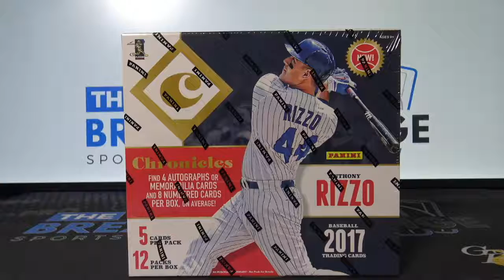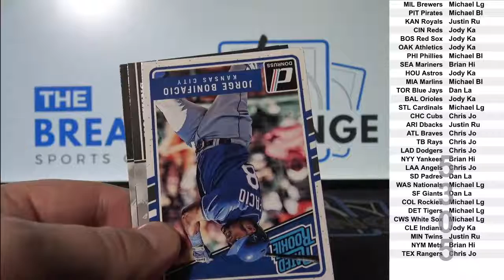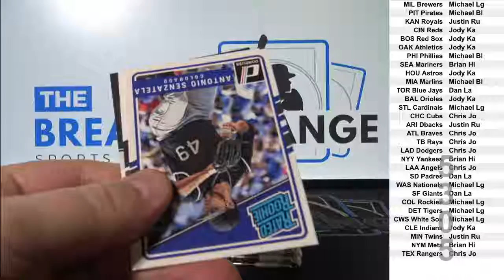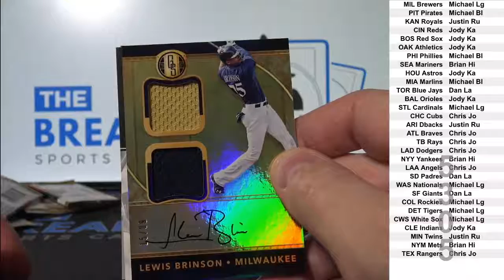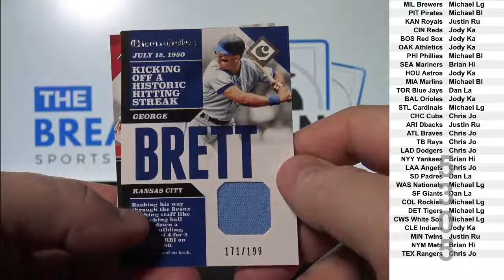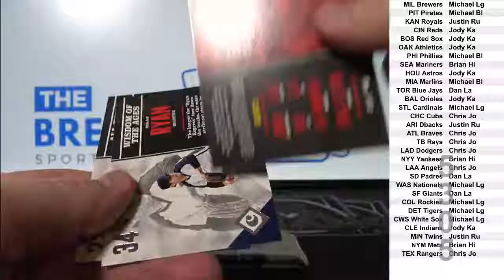2017 Chronicles Baseball 1-box break! (Break ID: 5305)